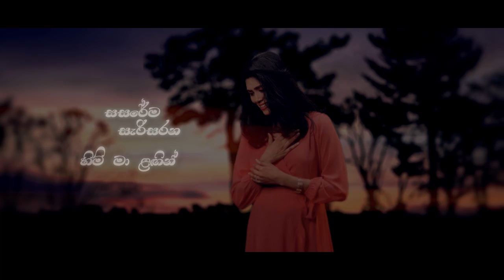Iroshi Suriyasena ft.Pasan Liyanage - Nube Susuma (Danena Hamana දැනෙන හමනා) Official Lyric Video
Vocals - Iroshi Suriyasena
Lyrics - Luckshitha Suriyasena
Mixed at Redfox
Mastered by Cass (UK)
Video - Zero Gravity